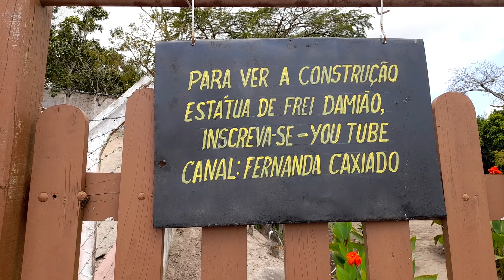Romaria do frei damião são Joaquim do Monte..03.09.23(2)